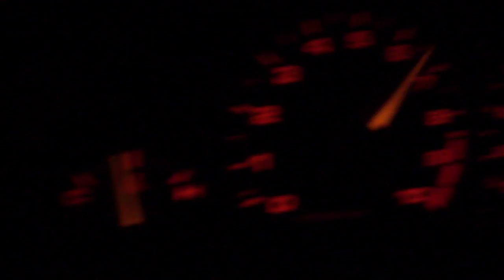Honda Civic EG6 Vtec Cutting Out 3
Vtec or just car in general cutting in and out as you go to plant it..
have replaced,

# Leads
# Plugs
# Dizzy Coil
# Fuel Module (In Dizzy)
# Fuel Relay (In Car)
# Tried Running on Different Types of Gas (Also different Fuel Levels)

Note: I am Running a Hondata S300 ECU